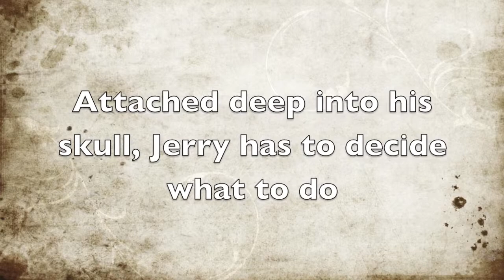Jerry's Maggots Movie Trailer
Jerry's Maggots extra credit APES
Period 3
Kayla Sutcliffe